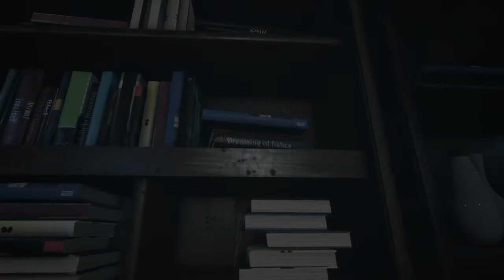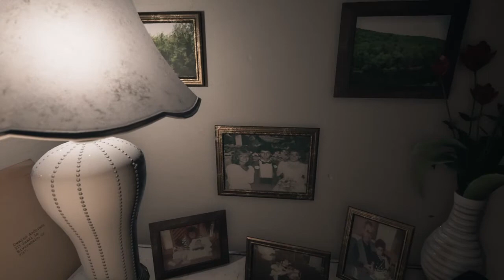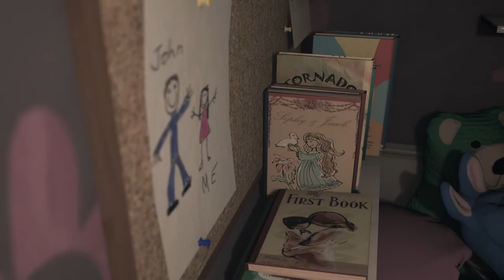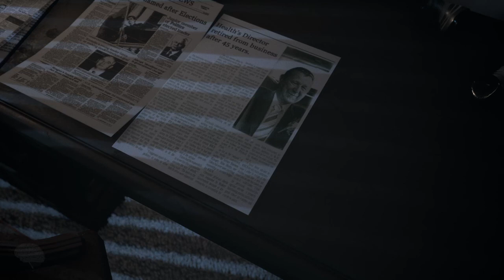Dane Green Plays Visage Part 01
DOLORES. Man, PT was a good demo.